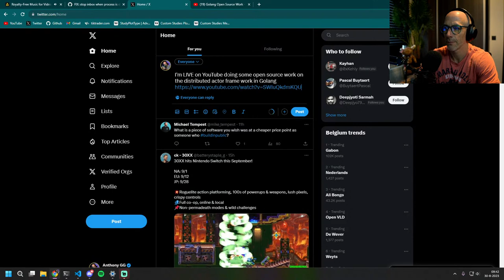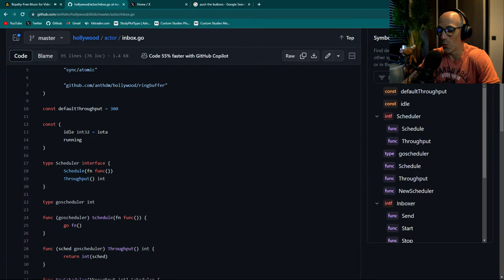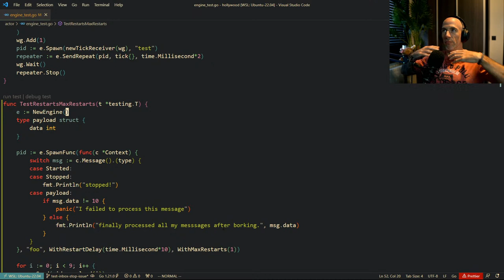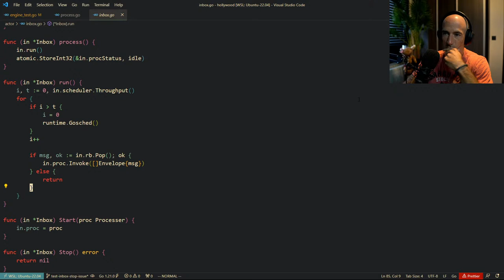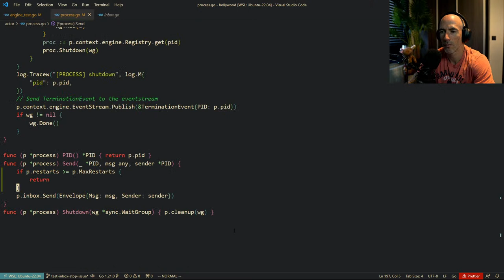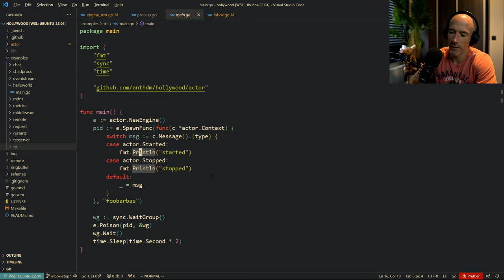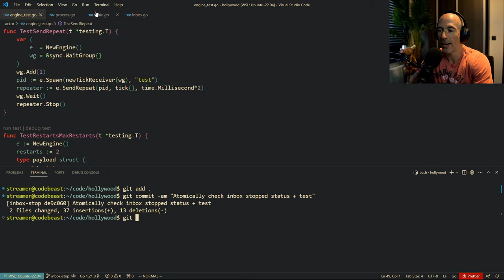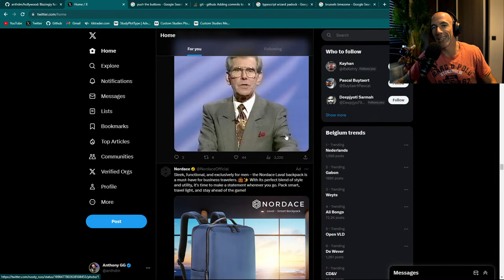Golang Open Source Work - Distributed Systems With Hollywood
Adding custom metrics to my actors in with Prometheus in Golang.